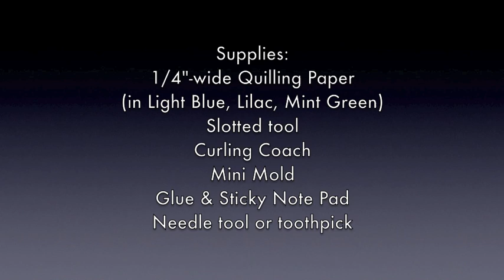Learn to Quill a Miniature Flower Pot - Quilled Creations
Making flower pots with strips of paper is easy using these time-saving techniques and tools!  Watch to see how to do the "tuck and roll" technique and other tricks to make large tight circles. The MiniMold is the perfect shaping tools to make flat tight circles into 3-D objects.
Note: The paper width that works best for shaping flower pots are the 1/4-inch (6mm) width quilling paper.

Materials seen in this video can be purchased on our